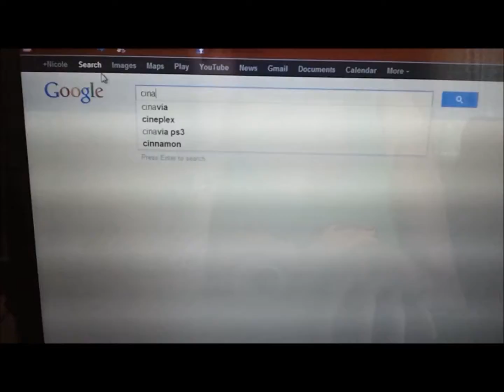Cinnamon Challenge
[Reuploaded with music made by my friend, used with his permission]
This was friggen' stupid.